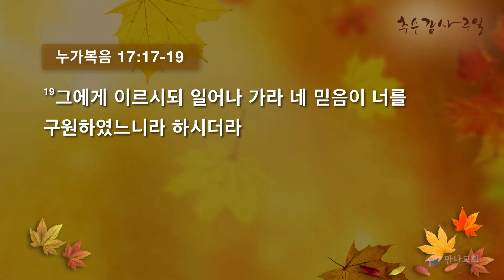[추수감사]잃어버린 마음 ‘감사’(만나교회/김병삼 목사)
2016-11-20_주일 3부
누가복음 17:11-19
(눅 17:11) ○예수께서 예루살렘으로 가실 때에 사마리아와 갈릴리 사이로 지나가시다가
(눅 17:12) 한 마을에 들어가시니 나병환자 열 명이 예수를 만나 멀리 서서
(눅 17:13) 소리를 높여 이르되 예수 선생님이여 우리를 불쌍히 여기소서 하거늘
(눅 17:14) 보시고 이르시되 가서 제사장들에게 너희 몸을 보이라 하셨더니 그들이 가다가 깨끗함을 받은지라
(눅 17:15) 그 중의 한 사람이 자기가 나은 것을 보고 큰 소리로 하나님께 영광을 돌리며 돌아와
(눅 17:16) 예수의 발 아래에 엎드리어 감사하니 그는 사마리아 사람이라
(눅 17:17) 예수께서 대답하여 이르시되 열 사람이 다 깨끗함을 받지 아니하였느냐 그 아홉은 어디 있느냐
(눅 17:18) 이 이방인 외에는 하나님께 영광을 돌리러 돌아온 자가 없느냐 하시고
(눅 17:19) 그에게 이르시되 일어나 가라 네 믿음이 너를 구원하였느니라 하시더라